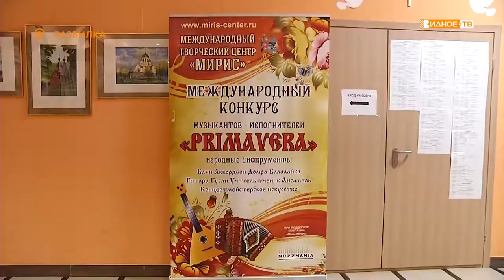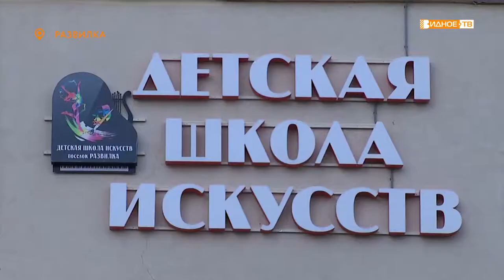«Музыкальный фестиваль» - конкурс музыкантов-народников в Развилковской ДШИ